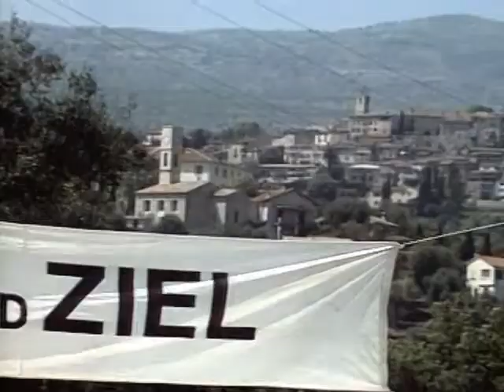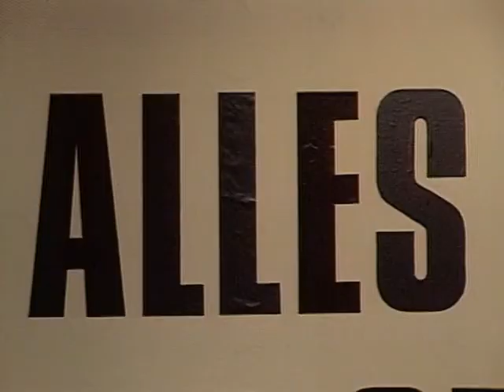Klimbim - S4-Folge 22 28.06.1977